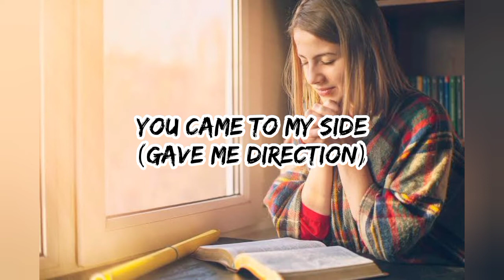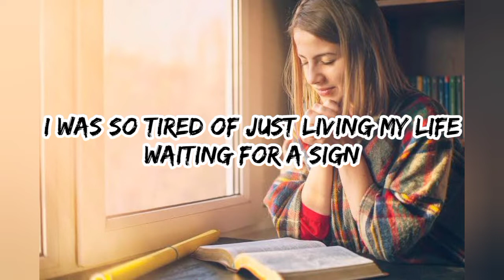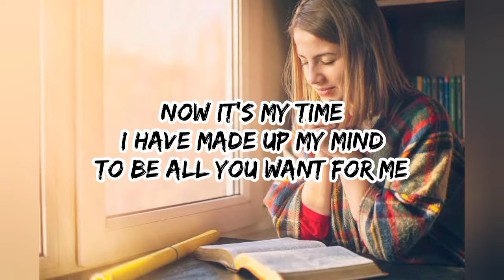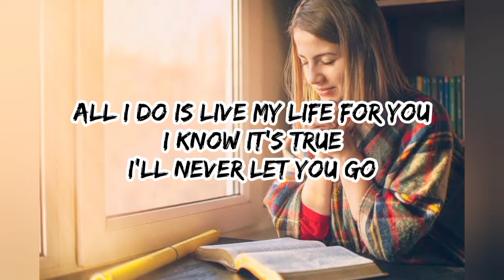ALL I DO LYRICS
ALL I DO - Hillsong Worship

You can also comment your song requests, so I can make a lyric video for that song. God bless ❤️

Photo : Google.com